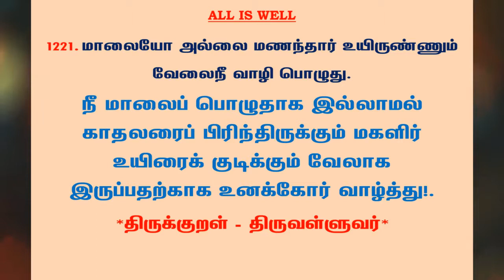#1263 | தினம் ஒரு திருக்குறள் - குறள் 1221 | Kural 1221 - Daily One Thirukkural